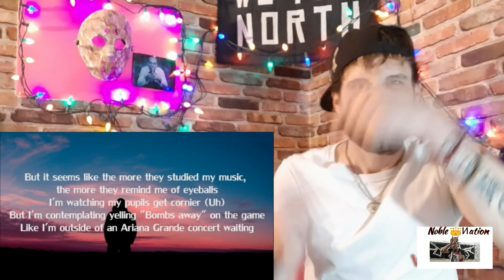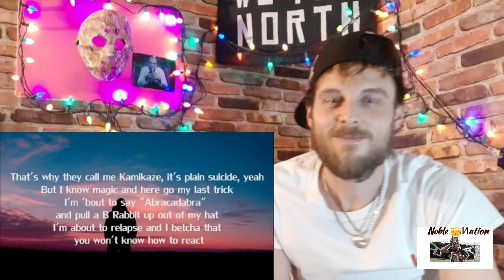Eminem •Young M A 🔥Unaccommodating - Kamikaze its plane (plain) Suicide!!